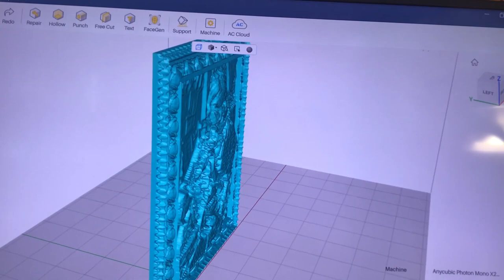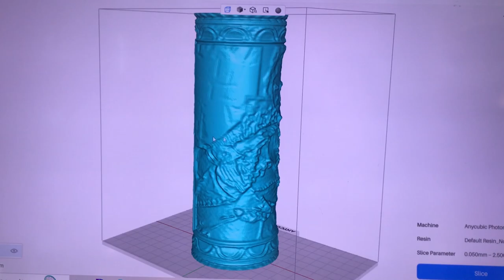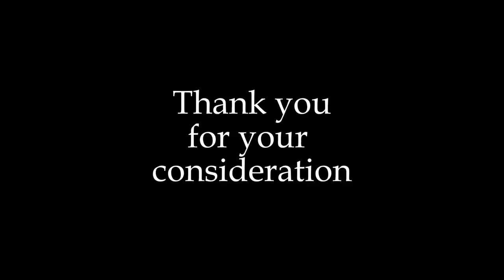Beatrice Wood, 3D printing, raku, ceramics.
I created this work for the Outwin Boochever Portrait Competition 2025 at the Smithsonian
Museum in Washington DC.